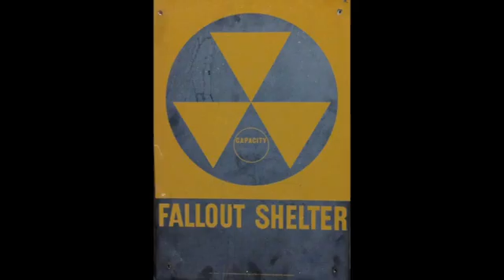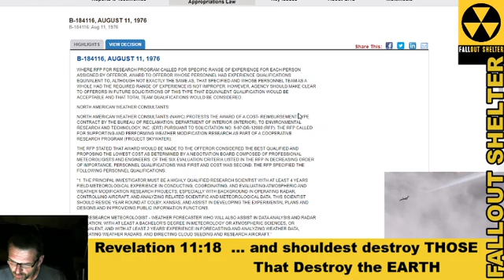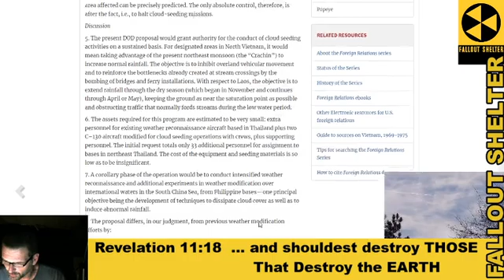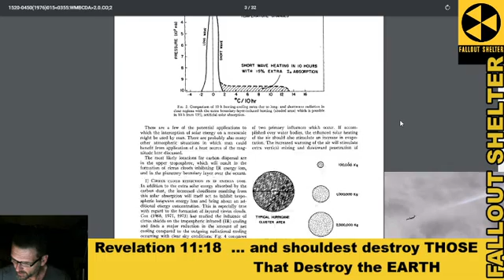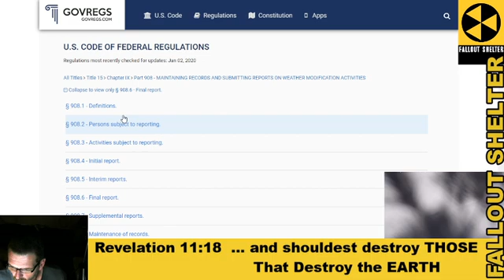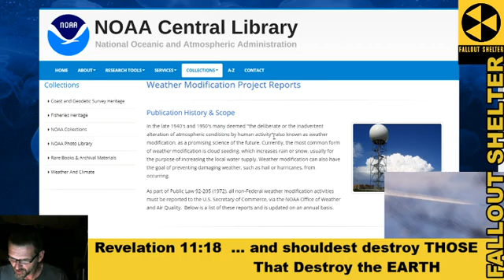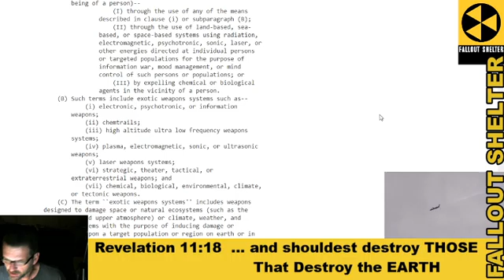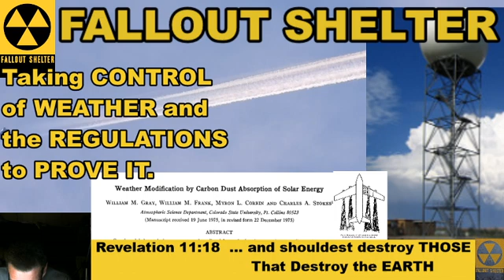Taking Control of The Weather and Documents to Prove It